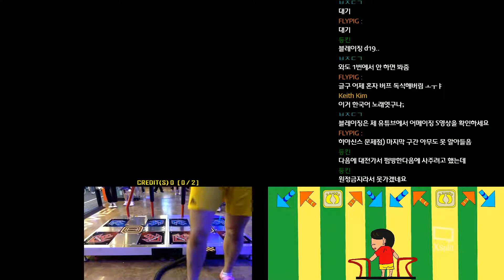HYACINTH - YAHPP D19